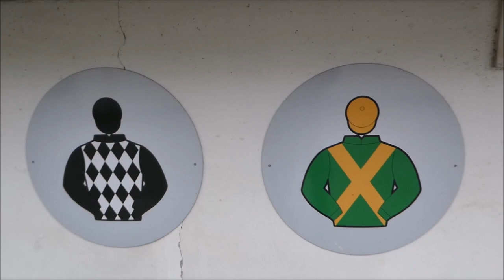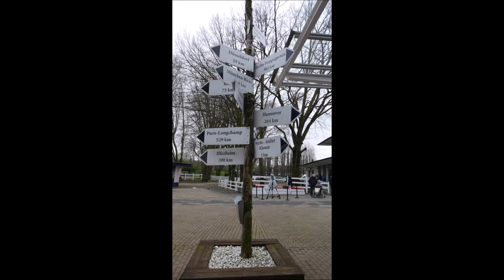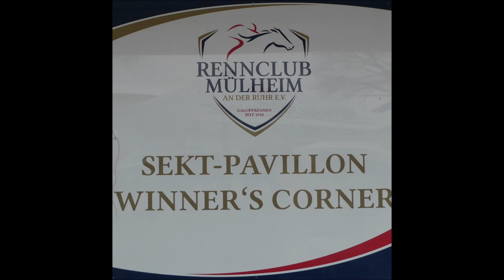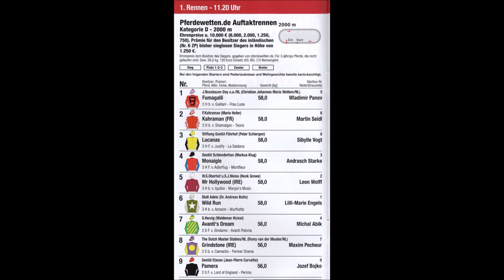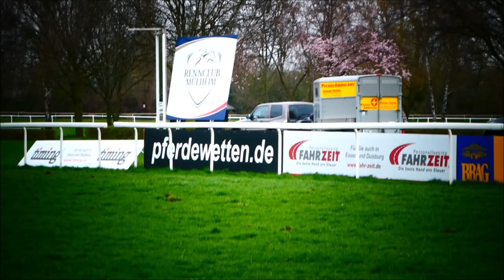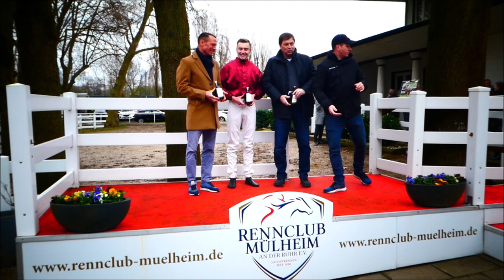Mülheim * Rennbahn Raffelberg * Rennclub Mülheim * 1. Rennen * Sieger Mr. Hollywood IRE Leon Wolff